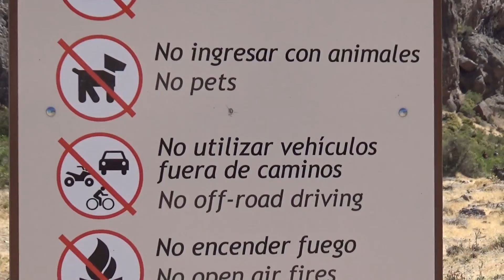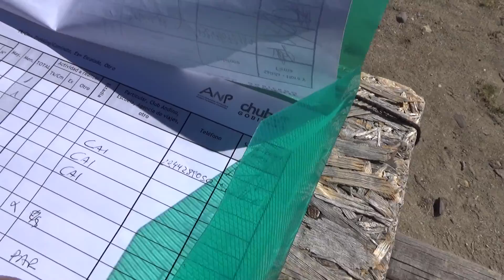Piedra Parada 2018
Matias martinez y cristian diaz en la temporada 2018 3 de marzo al 31
0:01 Multilargo el secto elemento
13:35 El base camp
14:47 Camino al cañon de la buitrera
18:27 Sector el alero y Multilargo el Secto elemento
20:54 Sector Hortiga
21:50 Sector El Circo
22:36 Sector el Parlamento
23:08 Cris a pie de via en los quesos
24:47 Cris se queda corto en el rapel
25:12 Mati, papeo desequipar con cordin (sin dejarlo)
37:55 Multilargo Golum o esmigol no sabes cual de las dos era
44:38 Comenzamos el rapel
53:27 Cris encadenando el Bloque
55:13 Mati Probando el Bloque